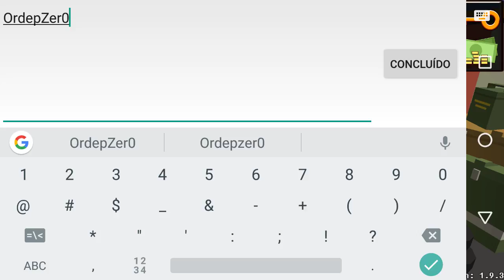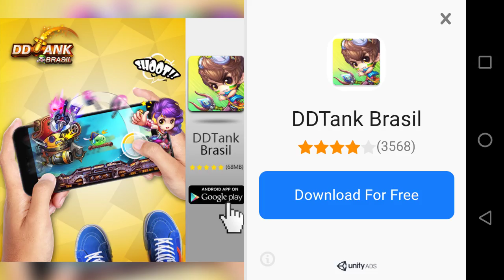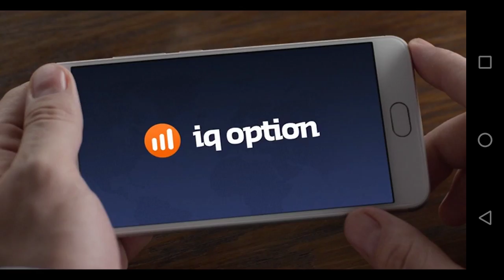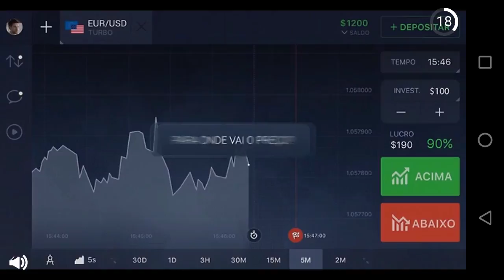🎮 GRAND BATTLE ROYALE | BATTLEGROUNDS MOBILE NO ESTILO MINECRAFT!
Grand Battle Royale é um jogo que mistura TPS com FPS no estilo Minecraft com a proposta de ser um Battlegrounds mobile (Android e iOS).